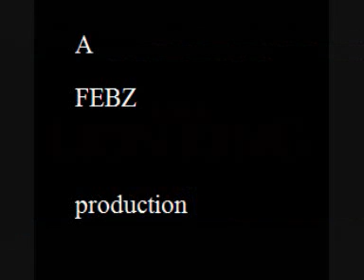The Lion King Music Video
A wierd thing I put together. I kinda liked it...